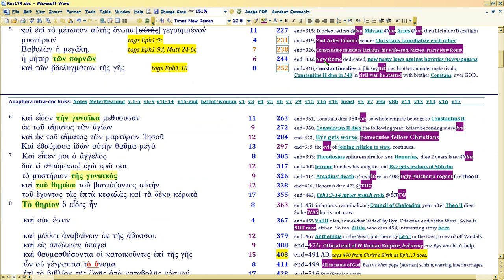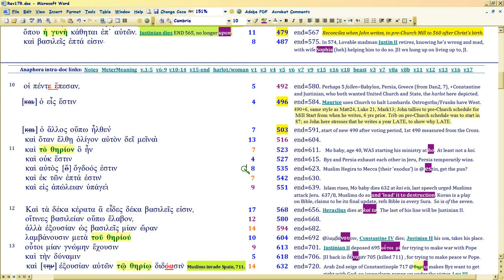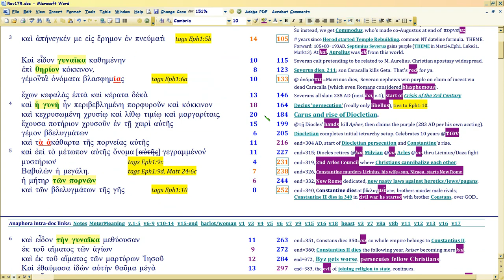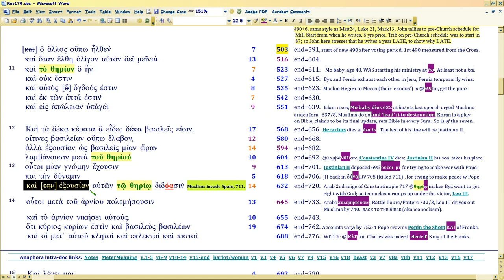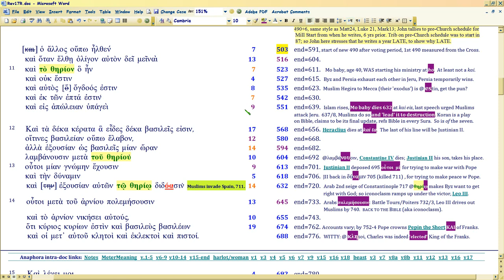Revelation 17 Sarcasm Tour 9/12 (rise of Islam)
Watch in 1080p.  Continued BITING sarcasm on the rise of MOHAMMED as 'the eighth' in Rev17: still Justinian I's Legacy of SECOND CHURCH HARLOT as shown in Matt24-25 and Mark 13, in Rev17; text SEVENS and then uses ANAPHORA KEYWORDS to denote emperor deaths, historical trends.

REVELATION 17 TELLS YOU EXACTLY WHO THE ANTICHRIST IS.. it's CHURCH.  More specifically, an attempt to unite Church and State, which is just what Trump's 'Christians' (calling themselves 'Seven Mountains' no less!) seek RIGHT NOW.

So let's see how Rev17 charts the FOUR PRIOR TIMES Satan tried to do this same thing.. with biting sarcasm.

THEME and outline for all chapters based on Matt24:3, disciples' question keywords: sign, 'you' (real Christ), 'appearing'.  Christ answers thesauretically (i.e., Numbers 6, He appears to you via His Word).